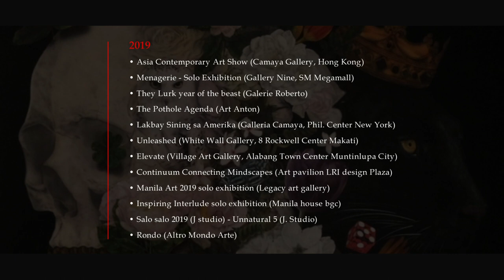The Masters: BULLET DEMATERA | Galerie Roberto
To get to the heart of art, it’s best to go straight to the artist. Galerie Roberto proudly presents The Masters, a new video series that shines a light on masters and their respective art. Dive deeper into our latest exhibits and get to know world-class artists through in-depth interviews, personal studio visits, and exclusive content.

At the age of 20, Bullet got the opportunity to work as a studio assistant. It was a pivotal moment for him who, without knowing it, had embarked on a painting apprenticeship. After 3 years, Bullet was sent to Ronald Ventura, where he was an apprentice for almost 10 years. The opportunity to work in a conducive environment surrounded by art inspired Bullet to hone his artistic skills and learn through observation. The training allowed the artist to enhance his drafting skills and learned the fundamentals, such as shading, combining color, and using graphite's, oil, and acrylic.
Bullet’s artworks are a mix of realism to hyperrealism elements intermingled with pop art that creates a hint of surrealism into the blend. No matter the style, these elements are consistent in his art concepts: nature, florals, humans, and especially animals. Dematera’s earnest love for nature is not only borne from his deep appreciation for God’s creations. It is also a never-ending source of inspiration for the painter.
Indeed, Dematera’s spirit, imagination, and unparalleled work